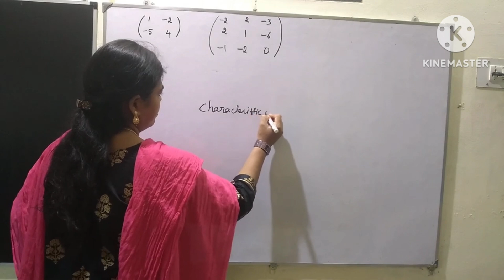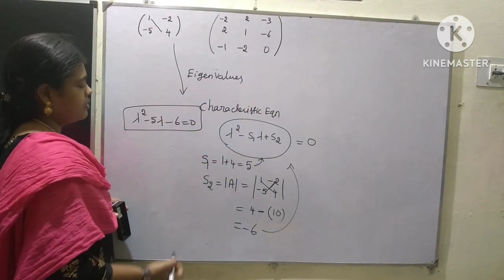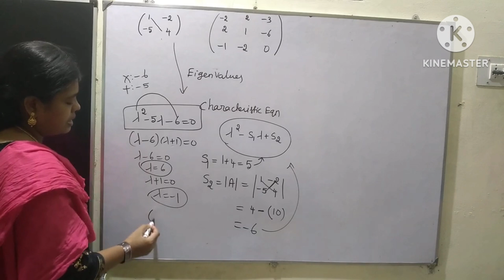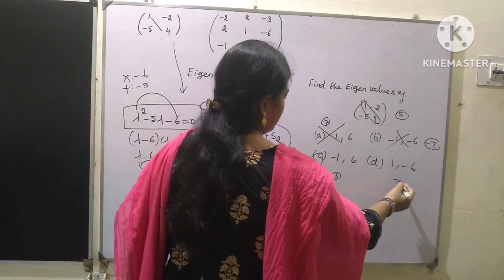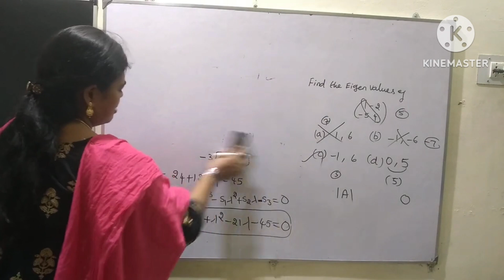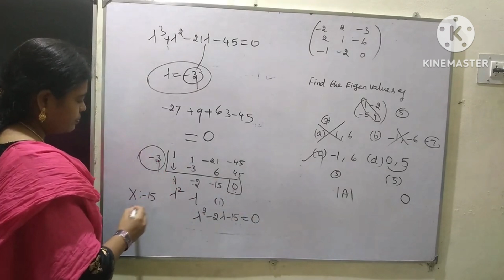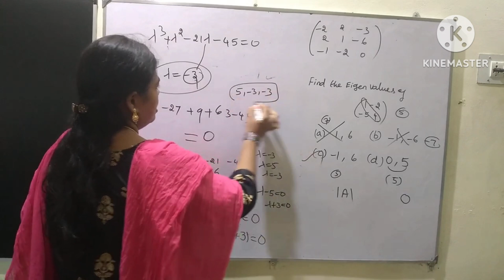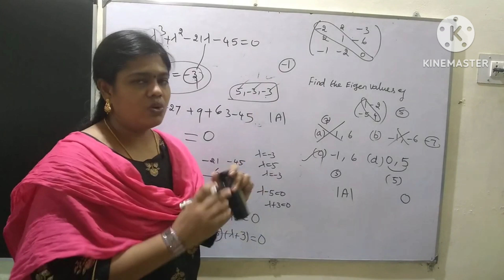TNPSC STATISTICAL SERVICES/UGTRB MATHS/Online Coaching admissions going/Short cut/Algebra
TNPSC STATISTICAL SERVICES/UGTRB MATHS/Online Coaching admission going/Short cut/Algebra